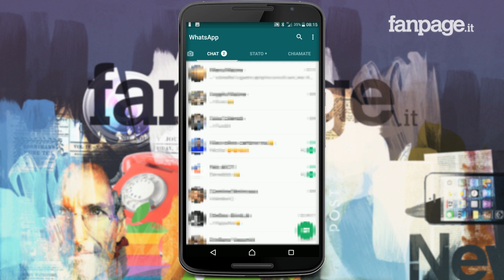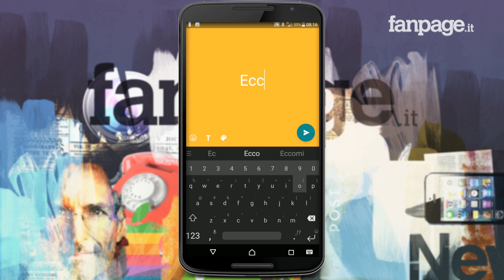Come pubblicare uno stato colorato su WhatsApp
Ecco la nostra video guida su come pubblicare uno stato colorato su WhatsApp.

Avete apprezzato molto la novità di Facebook con la quale potrete pubblicare gli stati utilizzando uno sfondo colorato? Proprio non vi va giù l'idea degli stati su WhatsApp e vorreste poter pubblicare solo del testo ma proprio non capite come si fa?

Lo so, in effetti non siete gli unici a non apprezzare gli stati su WhatsApp e, in effetti, le persone che utilizzano questa nuova funzione sono veramente pochissime! E' un dato di fatto e se ne sono accorti anche gli sviluppatori dell'app per i messaggi gratis, che sono a lavoro su una novità attualmente disponibile solo per pochi utenti e perlopiù per chi ha installato l'ultima beta di WhatsApp per Android.

Ma tranquilli, questa novità arriverà a breve per tutti e vi permetterà di pubblicare uno stato colorato su WhatsApp in men che non si dica!

Se anche voi quindi siete interessati a pubblicare uno stato colorato su WhatsApp, prendetevi cinque minuti di tempo e seguite questa video guida: vi farò vedere come pubblicare uno stato colorato su WhatsApp utilizzando l'ultima beta di una delle app più utilizzate al mondo!

Gli sviluppatori al lavoro su WhatsApp hanno da pochi giorni iniziato ad introdurre all'interno dell'ultima versione beta di WhatsApp per Android la possibilità di cambiare il colore di sfondo nella schermata Stato, una novità che ricorda quanto già disponibile da tempo all'interno degli aggiornamenti di stato su Facebook.

Al momento la novità non è ancora disponibile per tutti gli utenti ma con buona probabilità sarà rilasciata gradualmente a partire dai prossimi giorni sia per gli utenti con smartphone Android che per quelli con iOS. L'aggiornamento che introduce lo sfondo colorato per lo Stato di WhatsApp dovrebbe avvenire lato server, questo significa che non sarà necessario scaricare l'ultima versione dell'applicazione tramite il Google Play Store o l'App Store. L'introduzione dello sfondo per gli aggiornamenti di Stato su WhatsApp è senza dubbio una feature aggiunta con l'obiettivo di aumentare il numero di utenti che usufruiscono di questa funzione che ad oggi non risulta molto utilizzata.

Il nuovo Stato di WhatsApp ricorda molto le Stories di Instagram e forse anche per questo motivo gli utenti tendono ad utilizzare il social network di fotografia per pubblicare aggiornamenti che si auto-distruggono dopo 24 ore dalla loro pubblicazione. Per provare fin da subito gli aggiornamenti di Stato su WhatsApp con sfondo colorato è necessario scaricare l'ultima versione beta dell'app e recarsi nella sezioni Stato. Creando un nuovo Stato da condividere con i propri contatti si noterà la presenza di un'icona con la matita in basso a destra che se cliccata consentirà di digitare il testo dello Stato. In basso a sinistra invece troveremo tre icone: per inserire una emoji, selezionare il tipo di carattere e cambiare il colore dello sfondo.